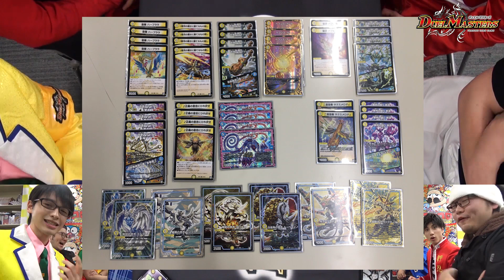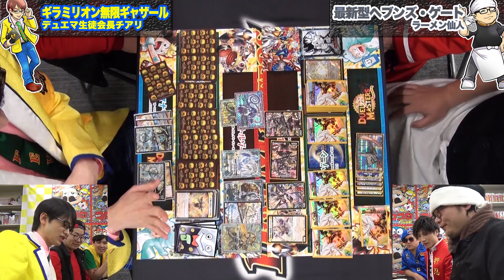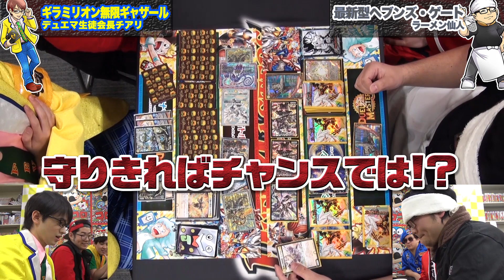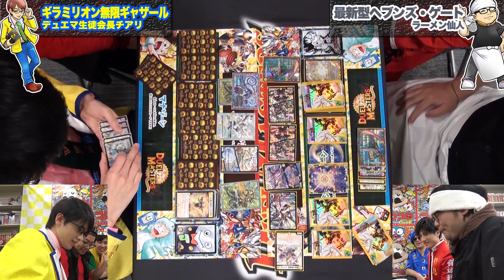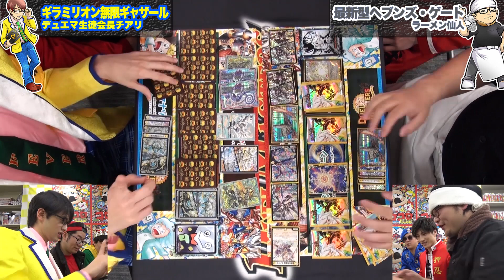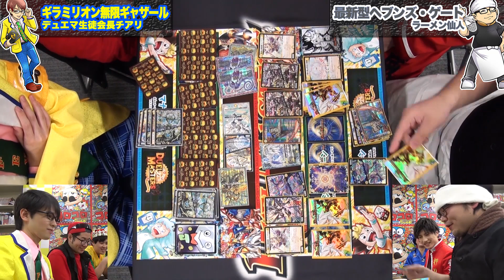【デュエマ】激辛ラーメンデュエマ!!ギラミリオン無限ギャザールVS最新型ヘブンズ・ゲート【激闘!デュエマコロシアム!!～デュエの穴編～】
デュエ大将軍ラーメン登場!!
ブレイク毎に激辛ラーメン、という地獄の企画を持ち込み、シュンスケチアリに神々の試練を与えるぞ！！
シュンスケチアリは慣れない光文明デッキを改造したらしいが果たして！？

動画で対戦するデッキについてはこちらのページをチェックだ！！

5月登場の新デッキ「超GRスタートデッキ キラのギラミリオン・ギラクシー」の情報はこちらからチェック！